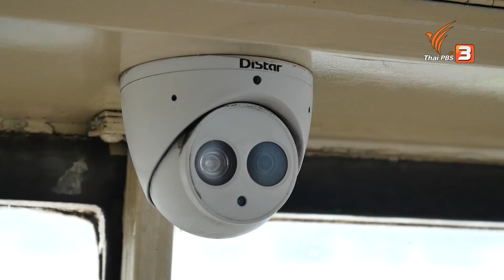รอดจากการโดนลวนลามบนรถโดยสาร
เวลาน้อง ๆ ขึ้นรถโดยสารแน่น ๆ น้อง ๆ เคยถูกลวนลามไหม แล้วน้อง ๆ มีวิธีเอาตัวรอดอย่างไรบ้าง ที่จะไม่ทำให้เกิดภัยอันตรายในครั้งนี้ ชมย้อนหลังได้ใน "คิดสิ...ต้องรอด" ทาง